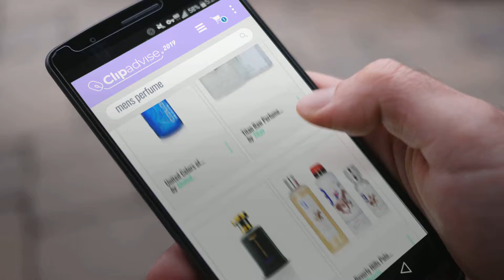Top 10 Mens Perfume / Valentines Day 2019 | Valentines Gift Ideas 12019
Top 10 Mens Perfume / Valentines Day 2019
Real Time Prices and Discounts

Calvin Klein Be Eau De Toilette, 100ml by Calvin Klein

Titan Raw Perfume for Men, 50ml by Titan

Park Avenue Euphoria Eau De Parfum For Men, 100ml by Park Avenue

Beverly Hills Polo Club Gift Set 9 for Men (Eau De Toilette, Body Wash and Deodorant) by Beverly Hills Polo Club

Dunhill Icon Eau De Parfum, 50ml by Dunhill

United Colors of Benetton Man Eau de Toilette, Blue, 100ml by United Colors of Benetton

Paco Rabanne Pure XS Eau de Toilette, 50 ml by Paco Rabanne

Lanvin Eclat D'Arpege PH EDT Vap, 100ml by Lanvin